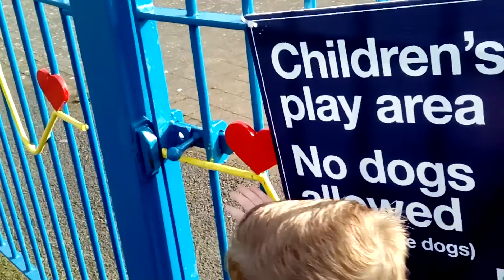Trip to the Park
Alexander Park,North Belfast